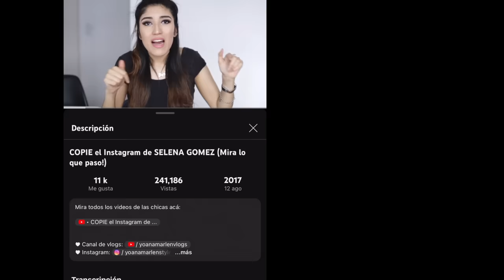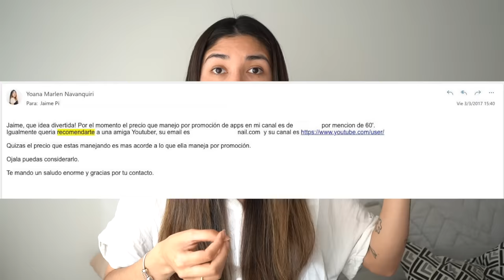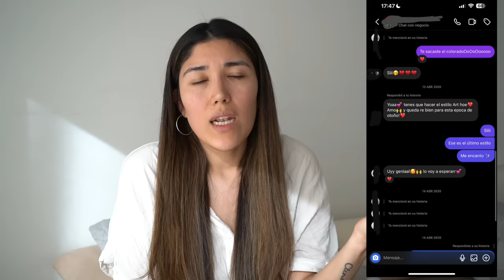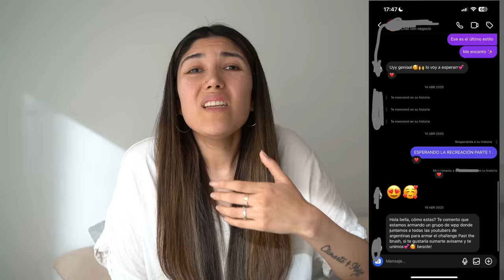ME CALLÉ POR DOS AÑOS, realmente me cansé.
♥ Canal de reacciones: Yoana Marlen Clips, Canal de vlogs: Yoana IRL